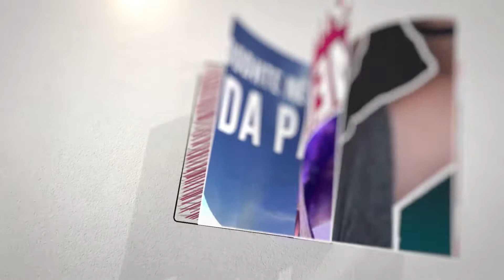Bredhi 15 metra i gjatë, pema më e lartë e Krishtlindjes - Kuriozitet